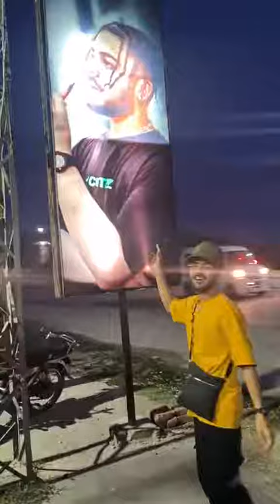New Restaurant opening soon front of 17cutzz best wishes 17cutzz